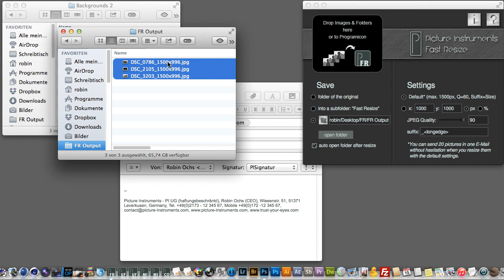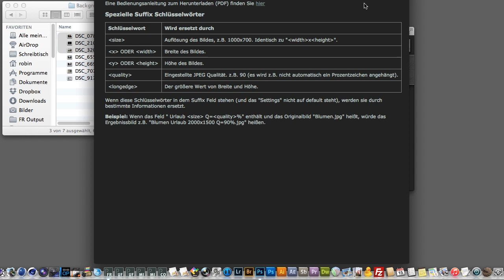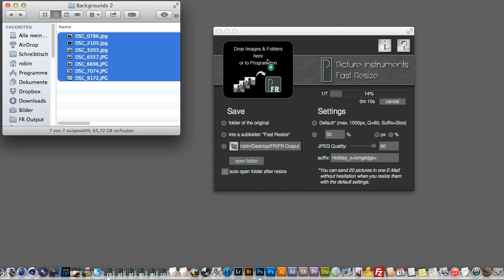Fast Resize - Introduction (English)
You quickly want to resize a few pictures to attach them to an email? Picture Instruments software "Fast Resize" can do that for you in no time.